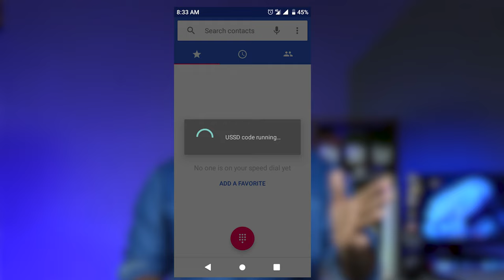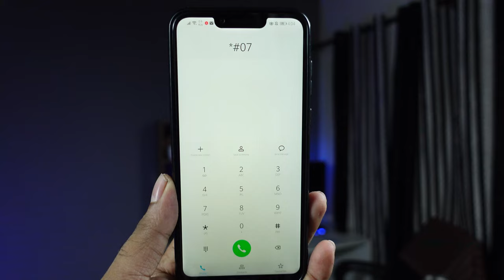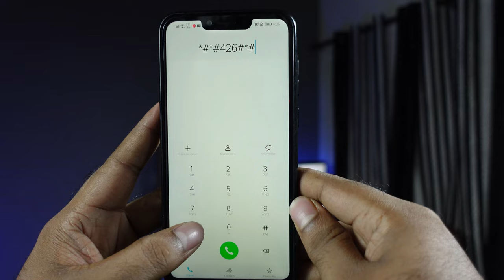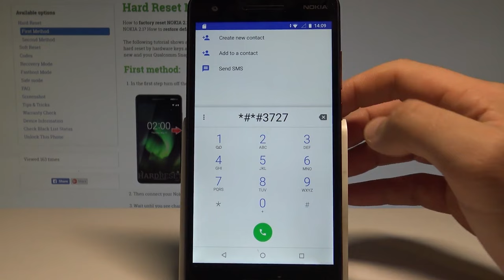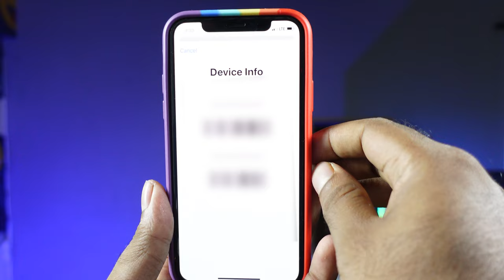Secret Codes in Android and iPhone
A cellphone code that begins with a star/hash (*#) prefix. MMI codes are entered like telephone numbers to obtain a variety of information as well to enable and disable various actions.